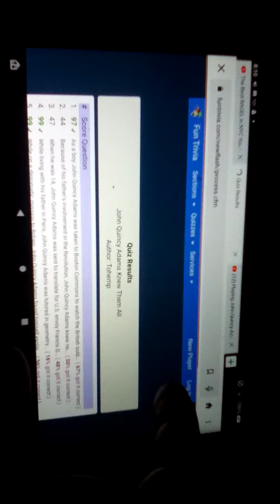Playing John Quincy Adams Knew Them All Trivia On FunTrivia